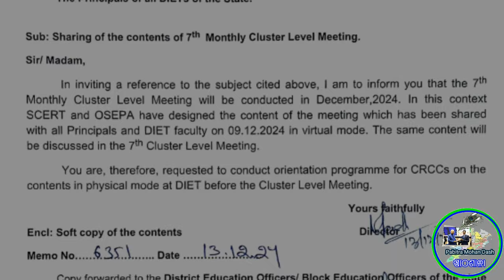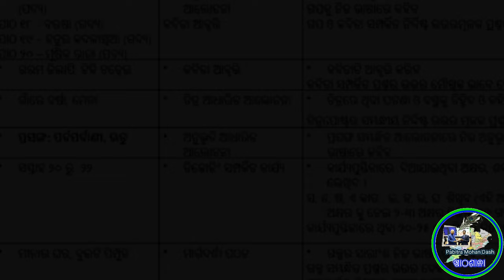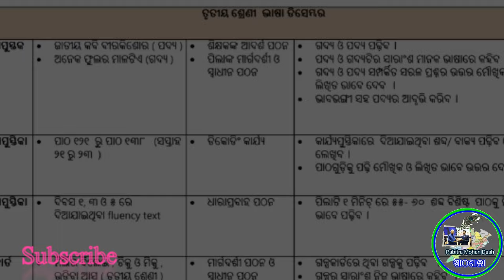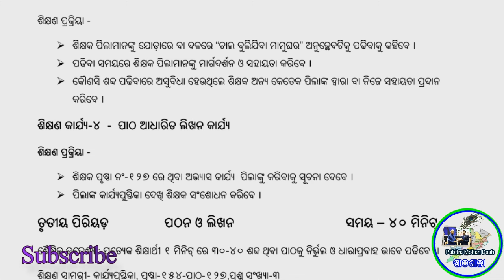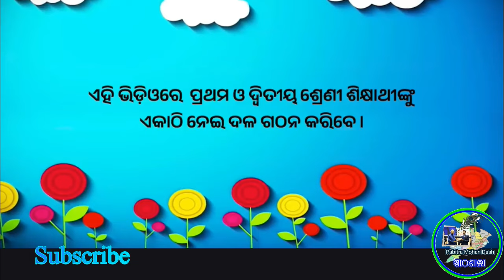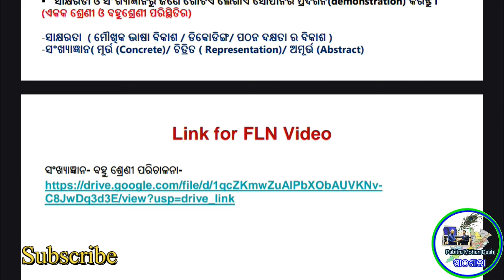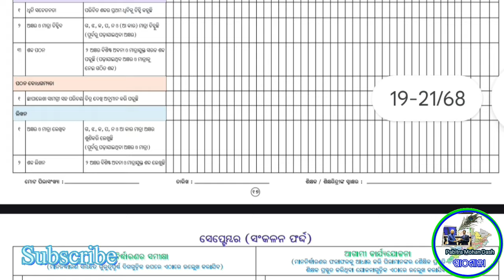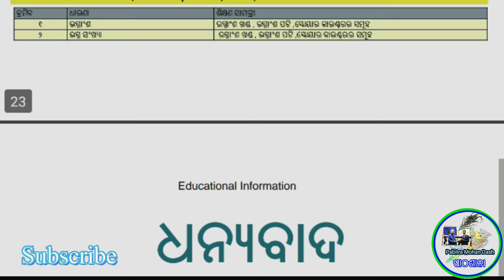ସପ୍ତମ କ୍ଲଷ୍ଟର ବୈଠକ#ଡିସେମ୍ବର ୨୦୨୪#7nth Cluster Level Meeting 7nth monthly cluster level meeting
ଶିକ୍ଷକଙ୍କ ଉପଯୋଗୀ ବିଷୟ ଓ ଶ୍ରେଣୀ-୧ମ ରୁ ୮ମ ପର୍ଯ୍ୟନ୍ତ ଅନ୍ୟାନ୍ୟ ବିଷୟ ଗୁଡିକ ମଧ୍ୟ ଏହି YOUTUBE ଚ୍ୟାନାଲ Pabitra Pathsala(@pabitralearning )ରେ subscribe କରି ଦେଖି ପାରିବେ ଓ ଦେଖେଇ ପାରିବେ ।ନିଜେ ଦେଖନ୍ତୁ ଓ ଅନ୍ୟମାନଙ୍କୁ ଦେଖାନ୍ତୁ Like-Subscribe ଓ Share କରନ୍ତୁ Pabitra Pathsala ଜେଡ଼( ପବିତ୍ର ପାଠଶାଳା)